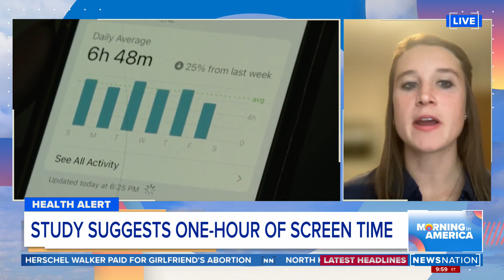Study: Screen time affects kids' executive function | Morning in America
A new study found less is more when it comes to letting kids look at their iPads or televisions. New research by the University of Illinois shows more physical activity, and less screen time, is linked to better executive function in toddlers. One of the authors of the study, Arden McMath, gave advice to parents on how to manage their child's technology on "Morning in America."